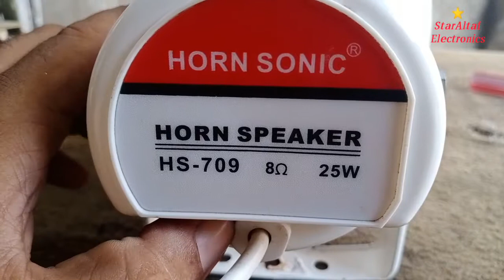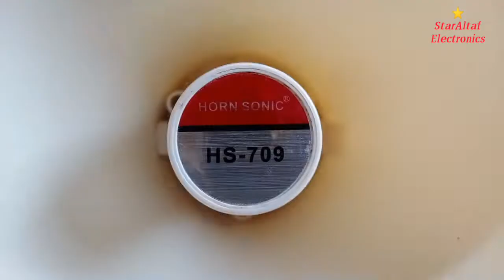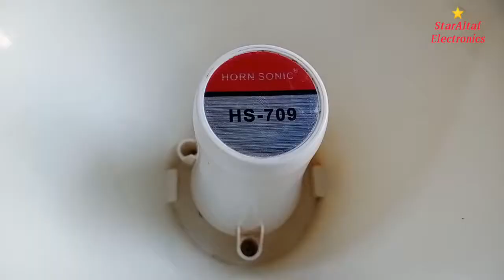Horn Sonic HS 709 reparing Urdu Hindi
Horn Sonic HS 709 reparing Urdu Hindi Altaf Electronics WhatsApp

CRT TV Power Supply Fault Repairing
CRT TV Horizontal Fault Repairing
CRT China TV Picture Problem Solve
CRT TV Colour Problem Solve
MP5 Full HD Media Player Repairing
 Altaf Electronics
Woofer Bass And MP3 Not Working Problem Solve
Crt TV Universal Power Supply Problems solve
Ecostar LED motherboard repairing
 CRT China Tv Best Transformer Fault Repairing
21 Inch LG TV Standby Set Fault Repairing
CRT China TV Power Supply Repairing

CRT Sony TV Vertical Line IC TA8403 Problem Solve Urdu Hindi

CRT TV A V & cable problem Solve LA76931k 7N Urdu Hindi

CRT TV Channel Box Fault Repairing Urdu Hindi

China LED Backlight Problem Solve Urdu Hindi

CRT Sony 21" TV Display Ok Picture Not Ok Fault Repairing Urdu Hindi

HD Receiver USB Not Connected Problem Solve Urdu Hindi

CRT China TV Horizontal Chopper Problem Solve Urdu Hindi Altaf Electronics

CRT TV picture problem solve Urdu Hindi

CRT Noble TV Power Supply Repairing Urdu Hindi

CRT China Tv Best Transformer Fault Repairing Urdu Hindi Altaf Electronics

to CRT TV Audio Fault Repairing Urdu Hindi

How To CRT Sony TV Power Supply Repairing Urdu Hindi

CRT China TV Flyback Fault Repairing Urdu Hindi

TCL 55" Inch LED backlight Fault Repairing Urdu Hindi

CRT TV Dead Set Repairing Detail Say IC LA76931K 7N Urdu Hindi

HD Received Audio Problem Solve Urdu Hindi

CRT TV Vertical Size Problem Solve Urdu Hindi

TCL 40" LED White Screen Tcon Problem Solve Urdu Hindi

Gx6605 HD receiver dead set repairing USB problem SOL Urdu Hindi

LG TV Touch Work Remote Not Working Urdu Hindi ایل جی ٹی وی ریموٹ ناٹ ورک

China Tv ke purane body utaar kar nai body fit Karen Urdu Hindi Altaf Electronics

China TV repair set dead Urdu Hindi Altaf Electronics
ڈیڈ چائنہ ٹی وی رپیررنگ

China TV Repairing Urdu Hindi Altaf Electronics  چائنہ ٹی وی رپیررنگ

China tv Set Dead soldering fault Repairing Urdu Hindi Altaf Electronics
ڈیڈ چائنا ٹی وی رپیررنگ

CRT TV picture problem solve Urdu Hindi Altaf Electronics
ٹی وی تصویر فالٹ رپیررنگ

HD Sim Receiver Red Light Repairing Urdu Hindi Altaf Electronics
سم رسیور ریڈ لائٹ فالٹ رپیررنگ

DVD Player repairing Urdu Hindi Altaf Electronics
ڈی وی ڈی رپیررنگ

21 inch LG TV Red Light System IC Repairing Urdu Hindi
ایل جی ٹی وی سسٹم آئی سی رپیررنگ

Full HD Media Player LED Repairing Urdu Hindi
ایم پی فائیو ایل ای ڈی رپیررنگ

CRT Sony TV Picture Problem Solve Sound ok Urdu Hindi

CRT TV Vertical line Problem Solve Urdu Hindi

CRT TV Bright Low Problem Solve Urdu Hindi

CRT TV Sync & No Picture Sound OK Problem Solve LA76931K 7N Urdu Hindi

LG TV Power Supply Repairing Urdu Hindi

Green Go To Red Light Fault Repairing Ali3510C Urdu Hindi

CRT China Tv, H Output Best Transformer Problem Solve Urdu Hindi

CRT TV Eeprom Error Problem Solve Urdu Hindi

TV Sound Problem Solve Urdu Hindi Altaf Electronics

CRT TV Yoke Vertical Size Problem Solve Urdu Hindi

CRT TV AV Sound Problem Solve Urdu Hindi

Free Take HD Receiver Video Problem Solve Urdu Hindi

CRT TV Channel Tuning Fault Urdu Hindi